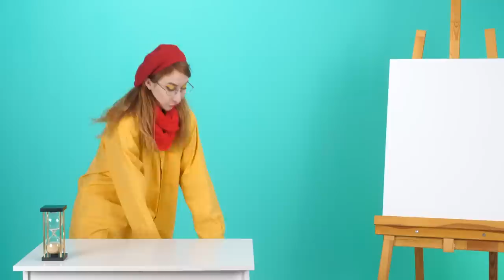Кто лучше нарисует предмет, получит его | Лайфхаки для рисования от HAHANOM Challenge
Мы устроили новый челлендж! Добро пожаловать на HAHANOM!